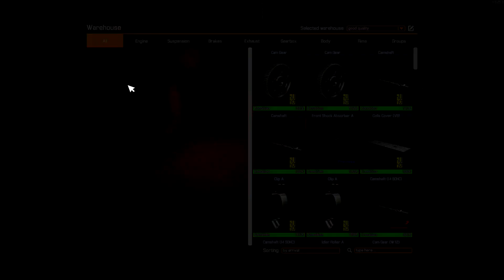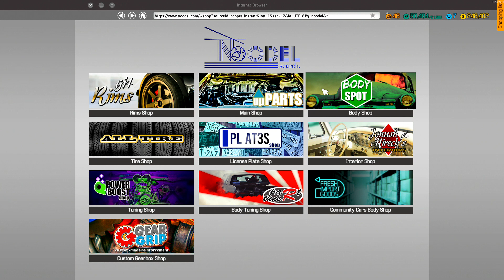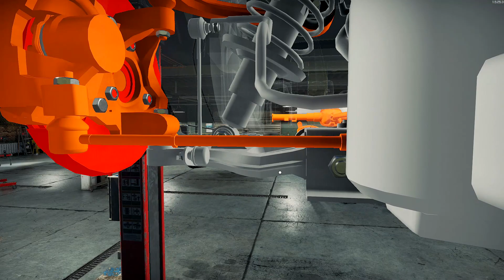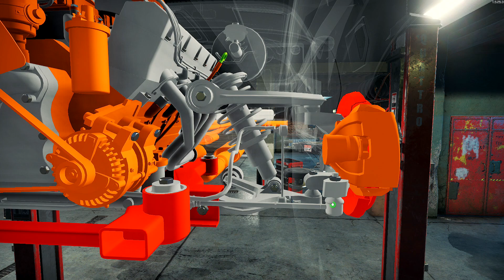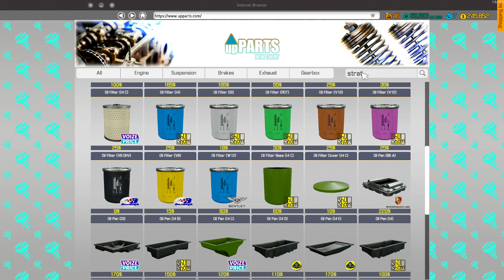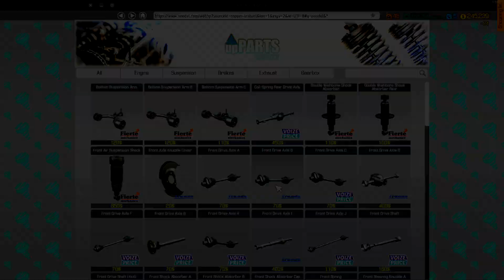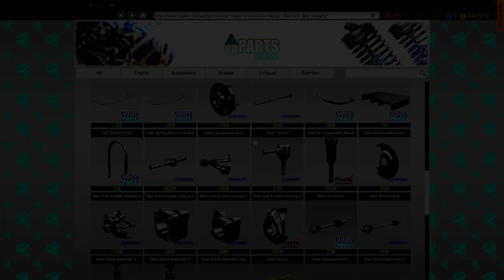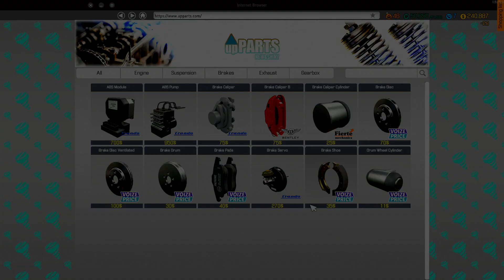Car Mechanic Simulator 2018 ¦ Gameplay Expert Mode ¦ Ep32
Welcome to my humble car repairs shop, where local folk drop there cars in for repairs mechanical or bodywork also full restorations, in our workshop as we continue in expert mode.

Streamlabs OBS

Looking for a free alternative to OBS, try StreamlabsOBS, built using the open source code from OBS Project into a full-featured streaming and recording software. I use streamlabs OBS for some of my recordings and streams. You can import all your scenes and sources from OBS. Fast, Reliable and feature packed and easy to set up, also has cloud backup, so download and check it out

Stream to multiple platforms at the same time with Restream, for free

Overclockers UK is the number one online gaming computer hardware and system etailer, providing the highest quality parts,
full gaming systems and service to gamers for a better experience.

to shop at Overclockers UK